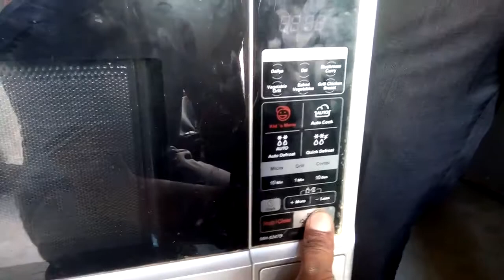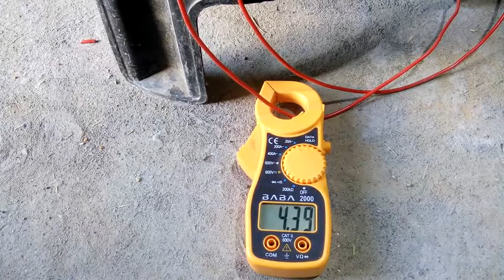Microwave and oven complete testing and paath testing panel repair and keyboard keyboard homemade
- Samsung inverter compressor cutting and repairing
Dc copraser

3= Inverter AC how to store gas store gas store gas how to store gas store gas store gas.

10= bldc motor and three phase DC motor controller how to connect and check this motor

12= IFB Senorita fully automatic front load washing machine how to drum change change and bearing change drum change and bearing change

Doston agar aap electronics related aur air conditioner fully automatic washing machine se related Universal PCB aur inverter card washing machine PCB AC ki PCB top load washing machine PCB front load PCB aur all washing machine repairing ke bare mein dekhna Chahte Hain To Mere is link per click Karen aur jakar ke all video dekhiae yah Mera Hi channel Hai vahan Kuchh dikkat Ho Gai Re Mujhe dusra Chandra Mujhe dusra Chandra banana Pada to doston ko bhi like aur subscribe kar dijiyega aur is channel ko like aur subscribe kar dijiye Taki main aapke liye acchi acchi video dalta aur notification ko on kar lijiyega Taki main jo bhi acchi video na aapke pass pahunch Jaaye